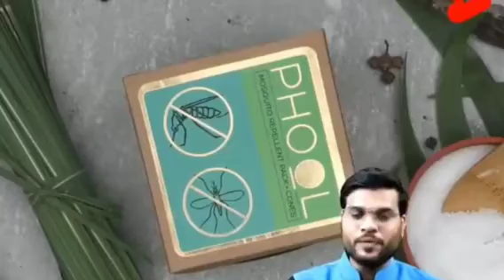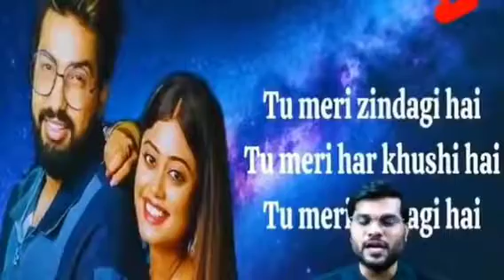बासी फूलो से खडा किया करोड़ो का व्यापार | Arvind Arora | A2 Motivation | A2 Sir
Thanku you

       Back ground Sound Details.

     All credit to owners All images, picture, and music use in this video belongs to Respected owners

          Disclamier

     This is tha Fan page of A2 motivation ( Arvind Arora Sir)